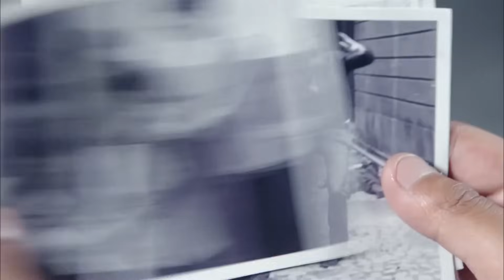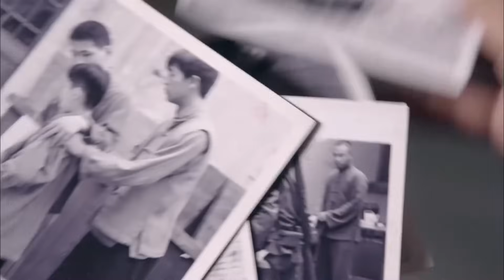【精彩谍战剧】黎明谍变25 | 顶级女特工潜入敌营，于生死一线中窃取机密，痛击敌人要害（于晓光、杨蓉《三体》）